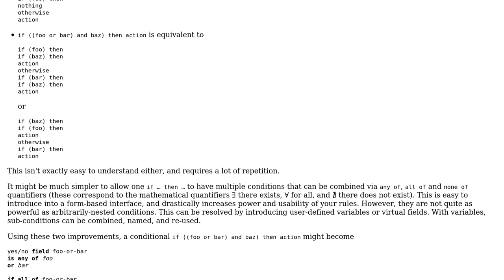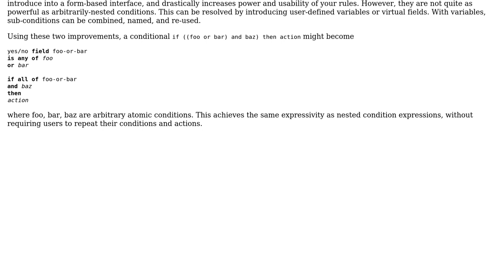Is it always possible to separate multiple conditions in an IF statement into individual...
Software Engineering: Is it always possible to separate multiple conditions in an IF statement into individual statements?

With thanks & praise to God, and with thanks to the many people who have made this project possible! You are responsible for your own actions.